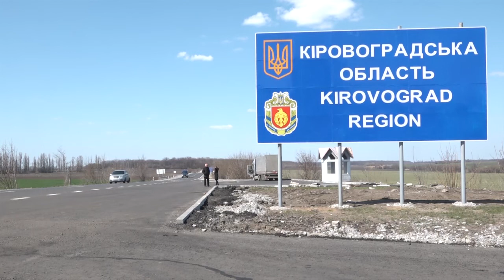Дорога на Дніпро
Траса на Дніпро – в ідеальному стані. Інспектори служби автомобільних доріг продовжують інспекутвати шляхи після зими. Цього разу перевірили трасу Знам’янка – Луганськ – Ізварине в межах Кіровоградщини. Її ремонт завершили наприкінці минулого року. Загалом за три роки покриття відновили майже на 70 кілометрах цього напрямку. Дорогу завершили повністю. Трасою з новеньким асфальтом проїхалася й наша знімальна група.